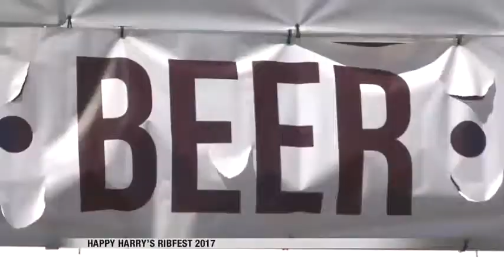News Safety at Ribfest